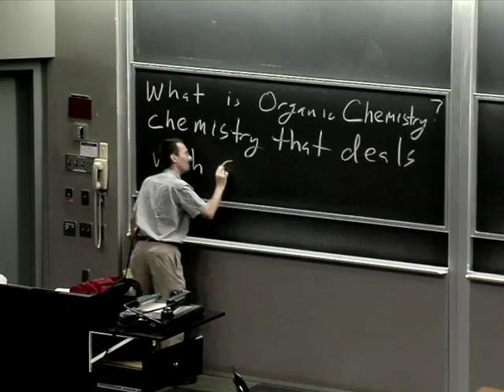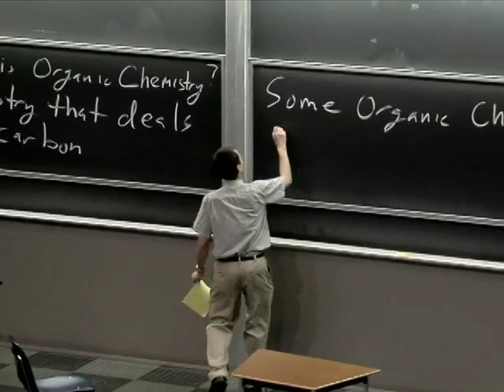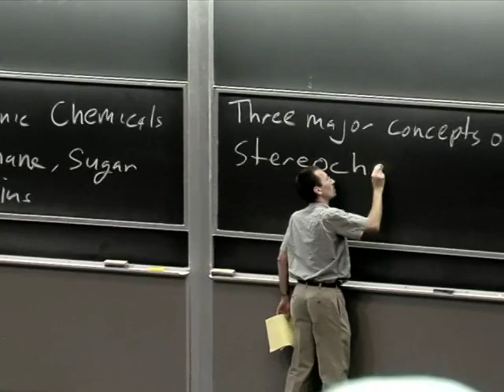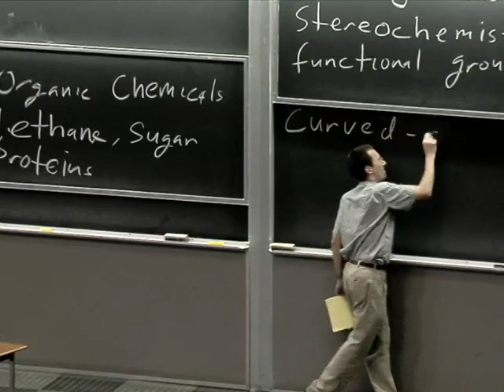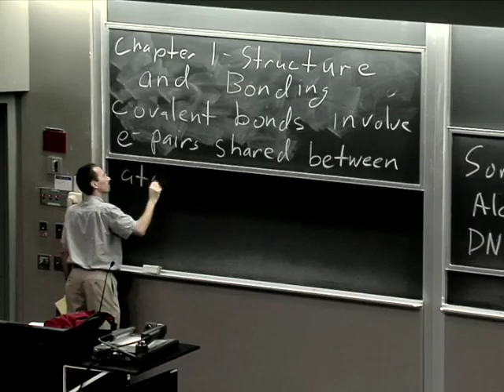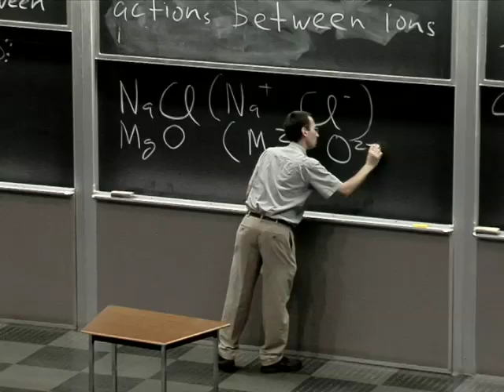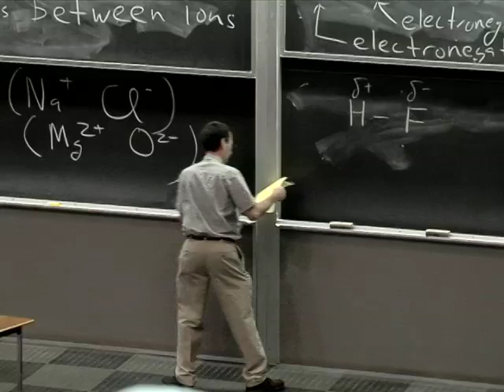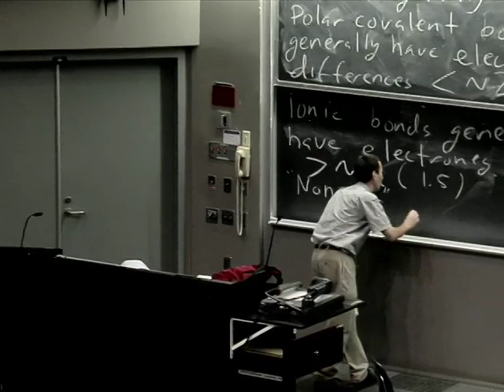Chem 51A 09/25/09 Ch. 1. Syllabus and Introduction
These videos are part of a 28-lecture undergraduate level course titled "Organic Chemistry" taught at UC Irvine by Professor James S. Nowick in fall 2009.  This course covers topics such as bonding and structures, acids and bases, organic molecules and functional groups, alkanes, stereochemistry, organic reactions, alkyl halides and nucleophilic substitution, alkyl halides and elimination reactions, and other various topics. The website for the class is . The course is titled Chem 51A and is the first of a three-quarter sequence comprising Chem 51A, Chem 51B, and Chem 51C.